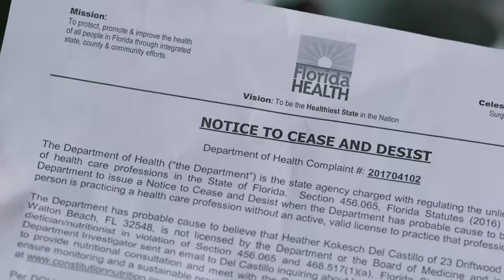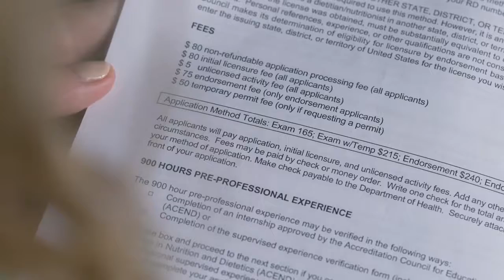Health Coach Threatened With Jail for Dietary Advice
Do adults have the right to talk to other adults about what to buy at the grocery store? That’s the question raised by a federal lawsuit filed by the Institute for Justice on behalf of Florida-based health coach Heather Kokesch Del Castillo.

In 2014, Heather left an unfulfilling career to found Constitution Nutrition, a business that specializes in providing one-on-one health coaching for paying clients. As a privately certified health coach, Heather operated successfully and without complaint—first in California and then in Florida—for nearly four years. But in May 2017, Heather was forced to shut down completely, after a licensed dietitian filed a complaint with the Florida Department of Health alleging that Heather was engaging in the unlicensed practice of nutrition/dietetics.

Although Heather has never held herself out as a licensed nutritionist or dietitian, the Florida Department of Health slapped her with an order to cease and desist providing nutritional advice and demanded that she pay over $750 in fines and costs. She would have to spend years of her life and thousands of dollars getting a degree and in training to become a licensed dietitian. Without any realistic options, Heather did as the state ordered and shut down. And she has been turning away willing clients ever since.

Unfortunately, Heather’s situation is not unique. Occupational licensing boards are increasingly operating as special-interest censors, while licensed practitioners—eager to keep out would-be competitors—often scour advertising spaces in search of people to file complaints against. And this problem is particularly acute for military families like Heather’s, for whom frequent moves often lead to conflict with state licensing boards.

But this sort of censorship cannot be squared with the First Amendment. Advice about what people should eat to stay healthy is as old as language and the government has no power to give any group a monopoly on advice about such a common, everyday topic.

That’s why Heather is fighting back. On October 3, 2017, Heather joined with the Institute for Justice to file a lawsuit in the U.S. District Court for the Northern District of Florida to strike down Florida’s unconstitutional restrictions on who can give safe dietary advice that customers want to buy. Together, Heather and IJ will vindicate her right—and the rights of all Floridians—to offer nutrition advice and health coaching without the fear of being prosecuted or shut down by the government.